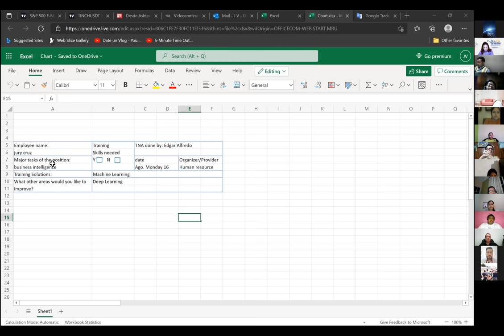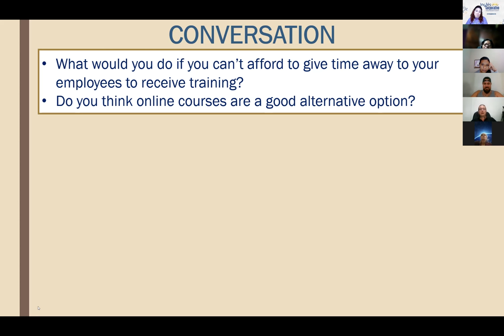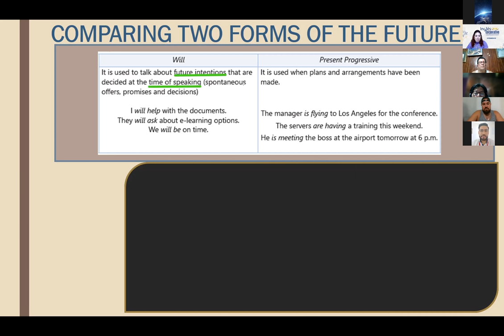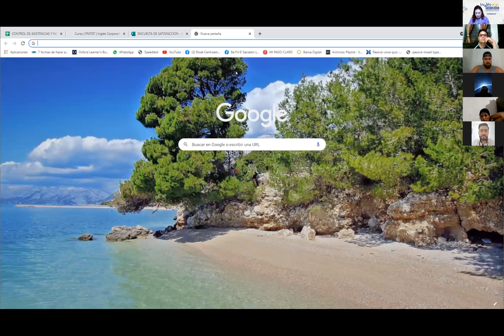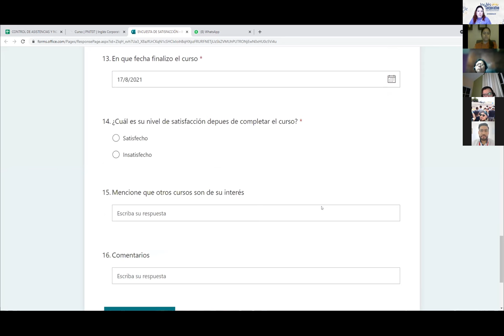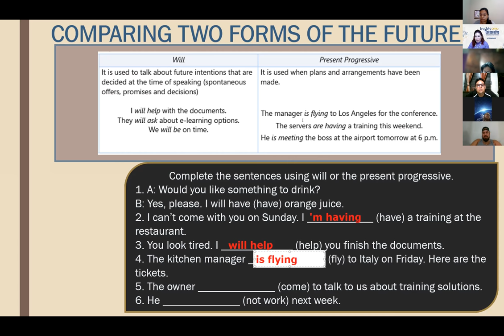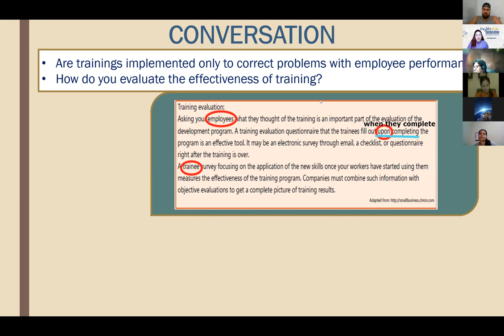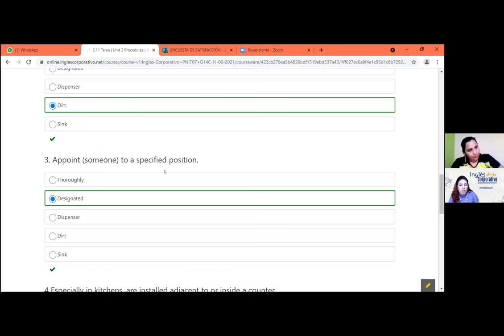Ingles Corporativo- Ingles Corporativo- Videoconferencia #25 Unit 4 Review and practice- Parte 2